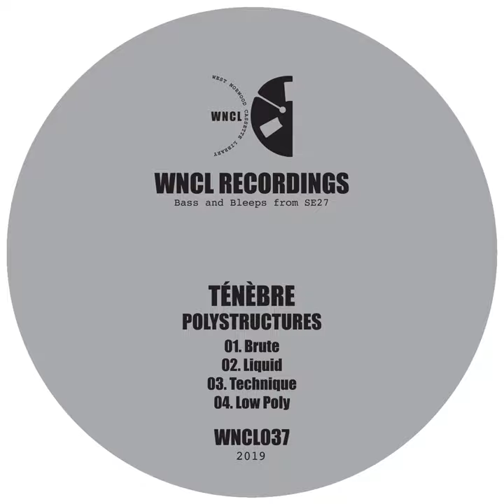Brute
Brute · Ténèbre

Polystructures EP

Producer: Paul Tenebre
Composer: Paul Tenebre